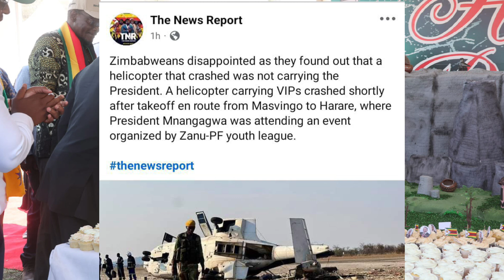SADC Yese Disappointed After Hearing This 😳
Watch as SADC Yese reacts to some shocking news on Pabooster TV.
Watch as SADC Yese reacts to some shocking news on Pabooster TV. Stay tuned to see his hilarious reaction to the latest updates from SABC News, ZTN News, and ZBC News!Watch as SADC Yese reacts to shocking news on SABC, ZTN, ZBC, and Pabooster TV. You won't believe what you're about to hear!In this video, SADC Yese reacts after hearing shocking news. Tune in to see their reaction and stay updated with the latest news from Pabooster TV, SABC News, ZTN News, and ZBC News.Watch the latest SADC Yese video where the cast reacts to shocking news. Get ready for some drama and entertainment from your favorite characters! sabcnews ztnnews zbcnews paboostertvSADC Yese Disappointed After Hearing This 😳nelsonchamisa cccZimbabwe godisinit mnangagwa zimbabwe zanupf emmerson news nelson zanupf zimbabweelections emmersonmnangagwa zimbabweelections2023 byelection2023 tendaibiti CHAMISA HAASI KUTYA ZVAITWA NACHAMISA HAASI KUTYA ZVAITWA NA TSHABANGUCHAMISA HAASI KUTYA ZVAITWA NA TSHABANGU PANECHAMISA HAASI KUTYA ZVAITWA NA TSHABANGU PANE PAAKUTYA ZVAITWA NA TSHABANGU PANE PAAKATAIKAKUTYA ZVAITWA NA TSHABANGU PANE PAAKATAIKA 😳 CCC CHAMISA ATAURA KUTI AVE KUPINDA PACHIGARO 😳CCC CHAMISA ATAURA KUTI AVE KUPINDA 😳ed mnangagwaZim New Live YTSccc chamisa yaita report on zimbabweSADC YAZOSVIKA, SECRETARY SERIOUS ABOUT RE ELECTIO elections,pabooster tvccc chamisasadc yati fresh electionsrumbidzai tvccc chamisa avhundutsa zanuzbc newstaffy themansadc reportSadc on zim election Sadc reportzbcTaffy ThemanSadc yati ngapinde mukomanaSadc yaramba kuti mnangagwa apinde pahuchairmanSabc😳Zbc newsZim News Live YTSkulliant tvIZVI NDOZVAPA CHAMISAIZVI NDOZVAPA CHAMISA MUKANAIZVI NDOZVAPA CHAMISA MUKANA WEKUPINDAIZVI NDOZVAPA CHAMISA MUKANA WEKUPINDA 😳CCC YAWANA MUKANAED MNANGAGWAMUKADZI WACHIWENGA😳CCC CHAMISA YAITANHEMHA DZA TSHABANGUCCC AMOS CHIBAYA AZOPEDZERACCC AMOS CHIBAYA AZOPEDZERA TSHABANGUCCC AMOS CCC AMOS CHIBAYA AZOPEDZERA TSHABANGUsengezo tshabanguCHABVONDOKA KU ZANU,CCC YANUNURA VANHUCCC YANUNURA VANHU FROM ZANUMA MP E ZANU PF AKUTOFUNGACHAMISA ASIMBISACHAMISA ASIMBISA CCCChamisa latestEd mnangagwaSadc final reportNHEMHA DZA TSHABANGU DZABUDITSWA PACHENA NE CCC 😳Chabvondoka ku zanu pf SADC yati fresh electionsCCC CHAMISACCC CHAMISA APIHWACCC CHAMISA APIHWA MUKANA CCC YAJAMUKACCC FADZAI MAHERECCC FADZAI MAHERE AZOWUDZALEGEND JOB SIKHALA ASIMUDZIRWAMAPURISA CHOKWADI CHINORWADZA 😳NewsSADC on zimztn newssadc on zim elections nelson chamisaFadzai mahere akandwa panze pe parliament nepoliceMapurisa akanda mamp e ccc panzeCcc chamisaGAMBAKWE MEDIAHStvLive ZimKulliant TvMBIRE TVPaBooster TvRumbidzai TvTshabangu interviewZbcZim newsZanu PfZimbabwe by elections 2023 resultsZimbabwe newsZtn newssabc newssadcsengezotshabanguzanu pfzim news live ytsNYAYA YE SADC FINAL REPORT PATABLE 😳tshabanguTSHABANGUCCC chamisaZtvZimbabwe by elections todayCCC yave ne moto mubhurugwaSadc on zimtshabanguCCC YAPINZA ZANU PF CHANDO 😳Chamisaalso watch these videos elections,zimbabwe elections 2023,zimbabwe elections 2023 live,zimbabwe elections 2023 latest news,zimbabwe elections 2023 date,zimbabwe elections 2023 latest,zimbabwe elections 2023 live updates,zimbabwe elections latest,zimbabwe elections live,zimbabwe elections 2023 live results,zimbabwe elections prophecy,zimbabwe elections announcement,zimbabwe elections and sadc,zimbabwe elections analysis,zimbabwe elections announcement live,zimbabwe elections al jazeera,zimbabwe elections analysis today,zimbabwe elections announcement 2023,zimbabwe elections 2023 al jazeera,zimbabwe after elections,zim elections announcement,al jazeera zimbabwe elections,au report on zimbabwe elections 2023,au on zimbabwe elections,afrobarometer zimbabwe elections 2023,about zimbabwe elections,au report on zimbabwe elections,african union on zimbabwe elections,aljazeera live tv news english zimbabwe elections,anc on zimbabwe elections,america on zimbabwe elections,zimbabwe elections bbc,zimbabwe elections bbc news,zimbabwe elections bulawayo,zim by elections results today,zimbabwe elections 2023 bbc,zimbabwe elections 2023 bbc news,zimbabwe elections 2023 bulawayo,zim elections 2023 bbc,zimbabwe election breaking news,zimbabwe elections 2023 breaking news,bbc news zimbabwe elections,bbc zimbabwe elections,bbc zimbabwe elections 2023,breaking news zimbabwe elections,bbc news zimbabwe elections 2023,bbc news live zimbabwe elections,